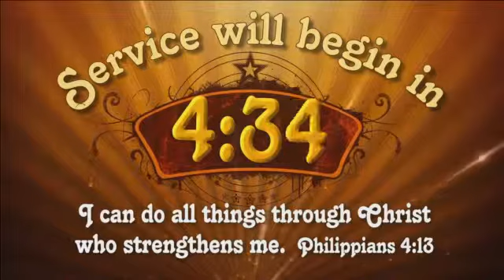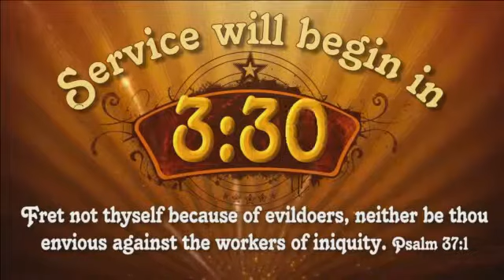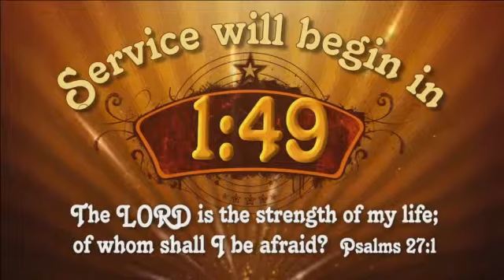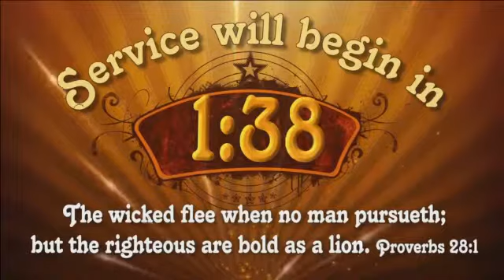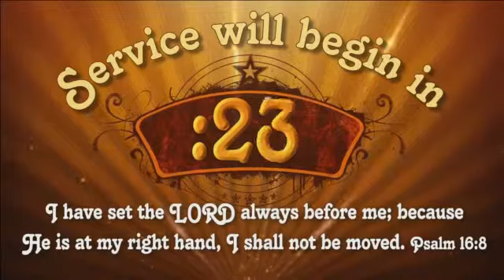"Remember Your Troubles Are Only A Test" 8am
Pastor Gregory Trotter - 8AM - Scripture: James 1: 2 - 4